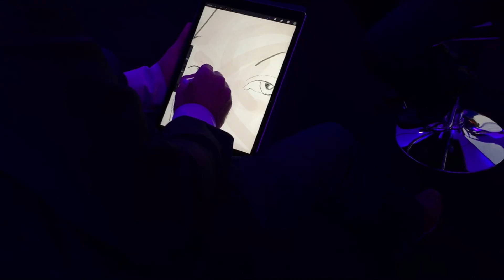TUTO | Caricature Numérique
📲 Quelle animation numérique choisir?

Il existe aujourd'hui des tonnes de solutions techniques avant gardistes pour animer un événement :
- impression 3D
- écran Led
- écran plein jour
- table interactive
- laser
- lumière
- son
- robot

Mais beaucoup font la part belle à la technologie et ne propose pas un contenu poétique ou de proximité.

La caricature numérique réalisée sur sur tablette numérique, est une évolution d'un technique ancestrale de dessin qui consiste à réaliser la caricature portrait cartoon de vos invités via un outil digital.
Nous travaillons sur iPad Pro 2017 avec stylet et logiciel de dessin.

Cette technologie est aujourd'hui assez précise pour permettre une réactivité instantanée, ce qui n'était pas le cas jusqu'alors.
Chaque trait, chaque décision de l'artiste est retranscrit immédiatement sans aucun temps de latence par le logiciel.
Cela permet une efficacité et un confort enfin appréciable.

Surtout, le logiciel employé offre une palette d'outils et de matériel infini :
- crayon
- pastel
- peinture
- aquarelle
- acrylique
- huile
- fusain
ne représentent que quelques exemples de solutions mises à disposition.
Combiné à des possibilité de réglage de taille, de dureté, et à une palette de colories interminable et personnalisable, vous disposez ici d'un outil hors du commun pour réaliser exactement ce que vous souhaitez.

Certaines fonctionnalités de la tablette apple sont aussi appréciable comme le zoom dans limage qui permet de travailler encore plus précisément certaines zone comme les yeux ou la bouche du personnage.

En quelque minutes, l'artiste croque un premier dessin humoristique à la ligne ou au trait. En noir ou en couleur.

Puis, une fonction calques permet de mettre en couleur son dessin couche par couche ou éléments par éléments :
- peau du visage
- cheveux
- yeux
- bouche
- bijoux
- lunettes

Surtout, toute la séance peut être facilement retransmise en direct sur écran géant afin que toute l'assemblée en profite.

Au final, le dessin numérique 2.0 est adressé par e-mail au modèle.
Certains clients souhaitent eux disposer de chaque dessin avec l'adresse e-mail correspondante pour adresser eux-même le dessin avec un message personnalisé ou de remerciement.

Toutes nos caricatures numériques sont réalisées sur un fond personnalisé avec logo ou texte de votre choix afin que chacun comprenne et visualise bien l'entité organisatrice.

💬 Animations / Interventions en France et étranger / De 500 à 3500 €
Tarifs agences et revendeurs sur demande.

👨🏻‍🎨  Artiste Christophe Chazot
🎥 Film My Art Box